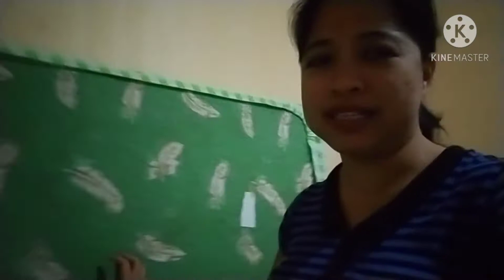FIND YOUR LUCK!!!!